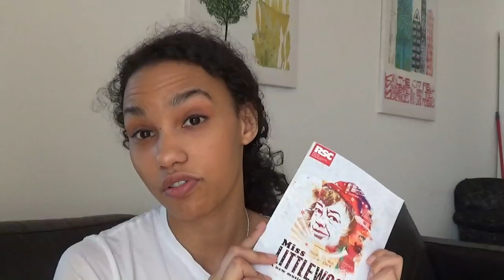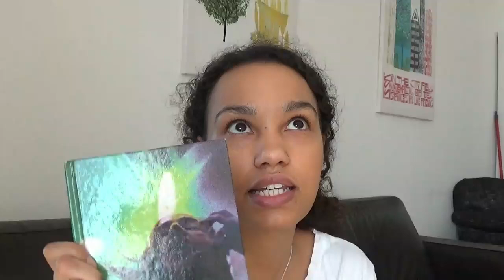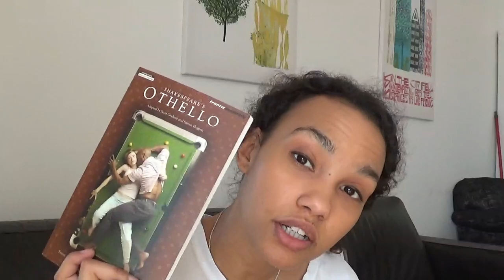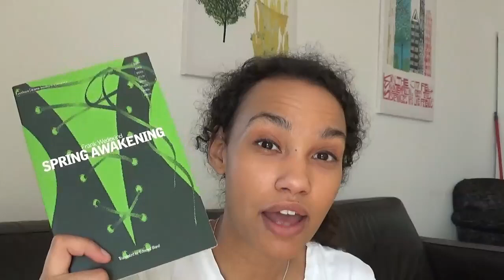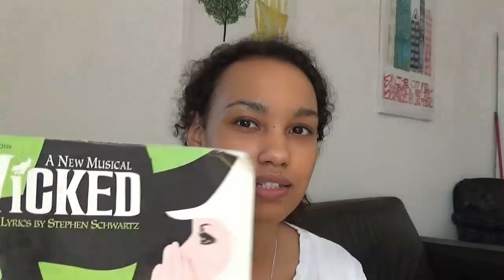Sorting Every Play I Own | My Play Collection | Packing Up My Theatre Books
What is the best way to start the year? Move house! Since I need to pack up my theatre books anyway, in this video I'm showing you every single play and vocal selection I own. Let's take a deep dive into my play collection.

If you're watching my channel for the first time, hello! My name is Michaela, and I make theatre related advice videos. I post on the last Friday of every month, along with occasional bonus videos.